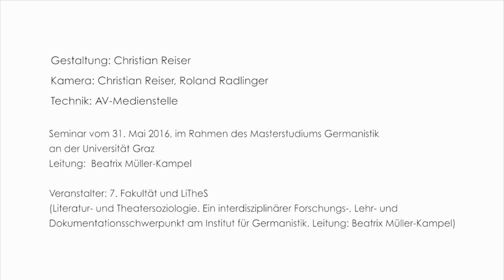Alfred Dorfer: Eine öffentliche Seminarstunde an der Uni Graz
Alfred Dorfer: Eine öffentliche Seminarstunde an der Universität Graz:

Lachen verboten.
Kabarett, Satire und die Zensur

Seminar vom 31. Mai 2016, im Rahmen des Masterstudiums Germanistik an der Universität Graz
Leitung:  Beatrix Müller-Kampel